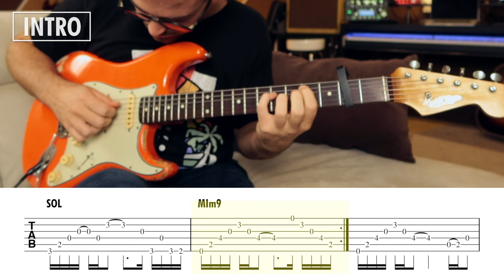GLI ANGELI Tutorial Chitarra - Vasco Rossi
📚 Ho scritto un libro:
🎓 Prenota una lezione con me:
🎶 Trovi tutti gli accordi della canzone alla pagina:
Chitarre:
Martin HD-28 Sunburst
Stratocaster mod. Pietro Furlattini (VR)
Capitoli:
0:00 INIZIO
1:12 CAPOTASTO
1:33 VERSIONE ACUSTICA
8:47 VERSIONE ELETTRICA
10:10 ARPEGGIO
11:47 STROFA #2
13:29 RIT
16:47 STRUMENTALE
18:40 ASSOLO
27:36 FINALE
30:54 FINE